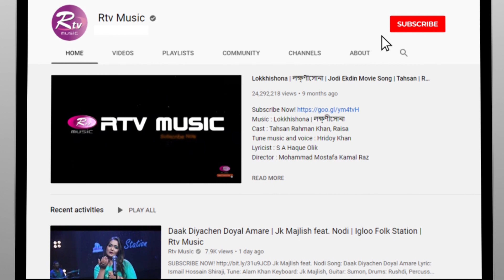আজিজুলের কাছে আরো ভালো পারফরম্যান্স আশা করেন বিচারক | Banglar Gayen USA